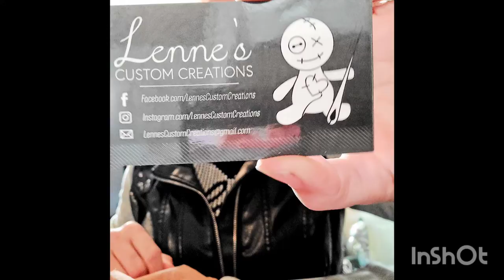Simple Ways To Fancy Up A Cloak!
I took my favorite fabric and made a cloak for my dear friend. Only thing is, the fabric is kind of plain which is ok, but not if you want to resemble a higher class merchant.

Check out how I added just a few embellishments to bring it up another class.  Pieces don't match? NO WORRIES!! Dry brush over them and seal it!

Remember: gold, silver and gem stones meant you were of a higher class in the medieval times.
 _________________________________________________________________________ **Music: Cuba. &  Musician: ASHUTOSH! ** _________________________________________________________________________ Don’t forget to check out some of my other photos and videos at: